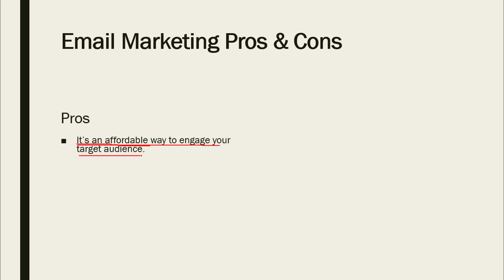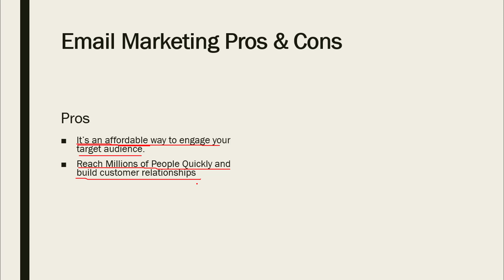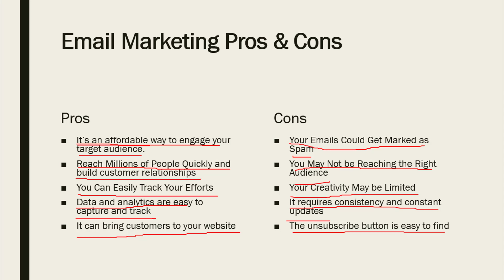Part-4 || Email Marketing Pros and Cons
In this video, you learn about Email Marketing Pros and Cons.